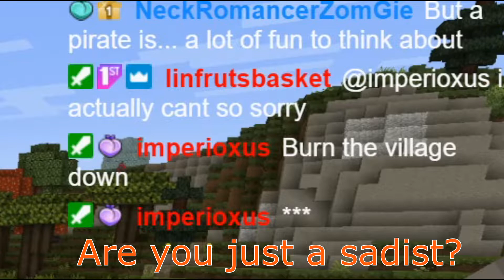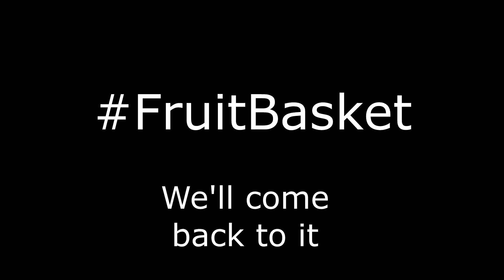Peach & Orange try hardcore Minecraft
Hardcore Minecraft is insanely stressful for no reason. This video is highlights from our latest stream! Please support us! :D

Fruit Basket is a group of Fruit Based Vtubers who play a variety of games with different Fruits specializing in different genres! We have been streaming almost everyday on twitch and have been lucky to already have a small following! We hope you join Fruit Basket!